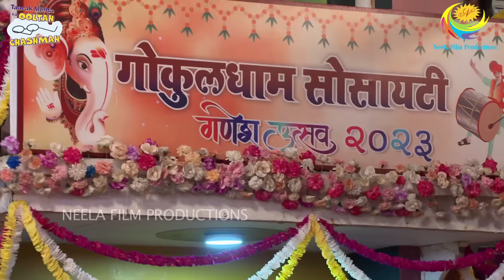FULL EPISODE! 3900 - Taarak Mehta Ka Ooltah Chashmah - NEW Episodes | तारक मेहता का उल्टा चश्मा